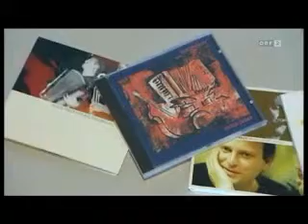Klaus Paier - ORF AVISO 2011